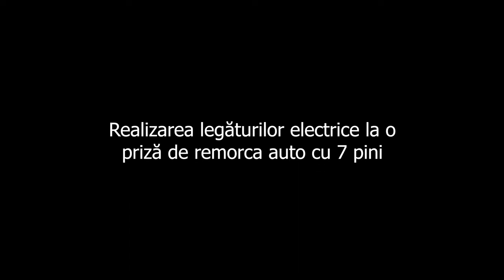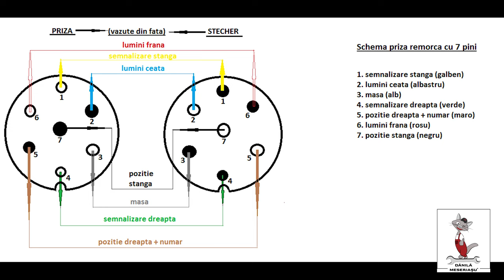priza auto cu 7 pini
realizarea legaturilor electrice la priza de remorca auto cu 7 pini